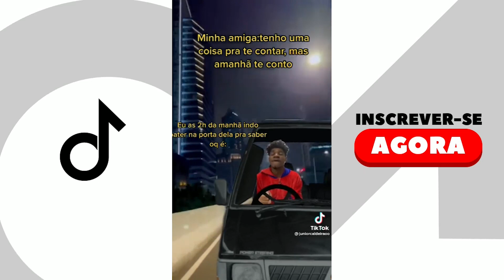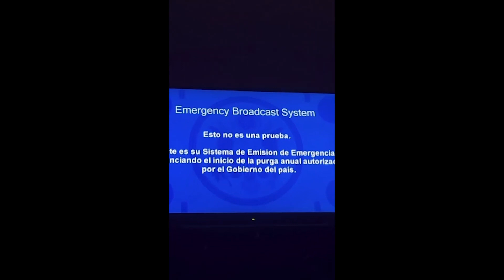Os TikTok mais HILÁRIOS e ENGRAÇADO do JUNIOR CALDEIRÃO 😂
Assista nesse vídeo, Os TikTok mais HÍLARIOS e ENGRAÇADO do JUNIOR CALDEIRÃO 😂  do tik tok, Fique até o final do e tente não rir com os tiktok engraçado do junior caldeirão tiktok.

No vídeo você vai ver o tiktok engraçado do junior caldeirão tiktok fazendo vídeo ironia onde você vai morrer de rir com esse ícone.

No vídeo você  vai encontra vídeo muito engraçado dojunior caldeirão tiktok onde você vai se divertir e solta varias gargalhada com os momentos hilários.

Se você está procurando:
- junior caldeirão tiktok
- junior caldeirão tiktok risada
- junior caldeirão frisa